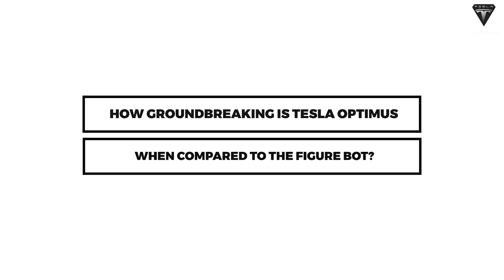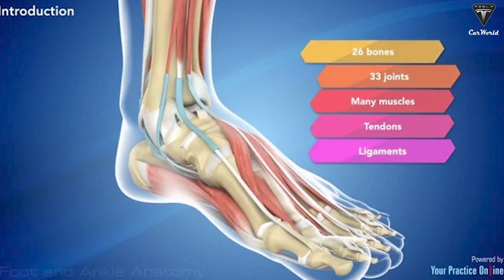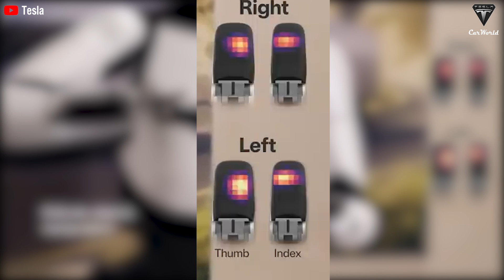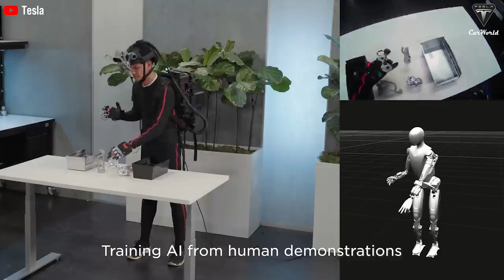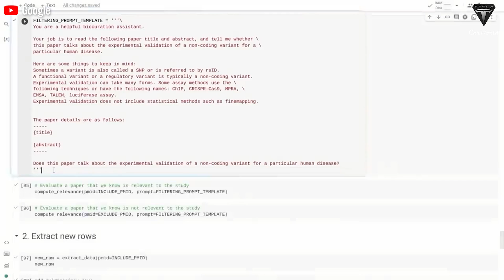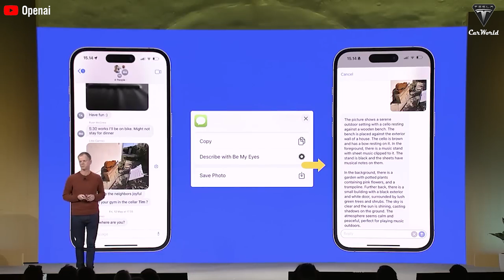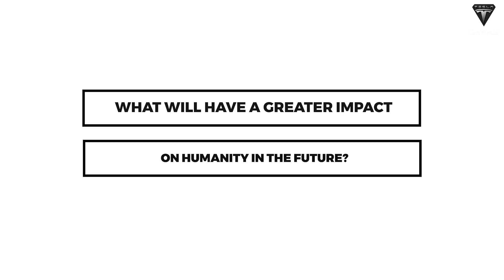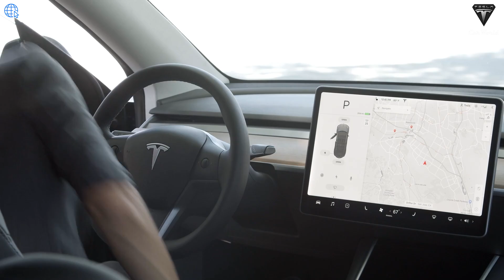Tesla Bot Gen 2 BIG Rival - From OpenAI "Figure AI", Bezos, Nvidia Join this Funding Robot Startup!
🚀 Introduction:
Explore the future of robotics with groundbreaking developments from Tesla and Figure AI! 🤖 In this article, we delve into the latest advancements in humanoid robots, dissecting Tesla's Optimus and Figure AI's humanoid robot. From Elon Musk's ambitious plans to overcome production barriers to Figure AI's unique approach and investments, join us on this journey into the realm of cutting-edge technology.

🌐 Summary:
🔍 Tesla vs. Figure AI: Uncover the competition between Tesla's Optimus and Figure AI's humanoid robot as they strive to revolutionize the technology market.
👥 Figure AI's Prototype: Delve into Figure AI's humanoid robot, designed for manual labor and envisioned to tackle advanced tasks, reminiscent of Tesla's earlier promises.
🔄 AGI and Robotics Landscape: Explore the intersection of artificial general intelligence (AGI) and robotics, dissecting the current landscape and technological aspects.
🤖 Optimus vs. Figure Bot: Compare the technological advancements and features of Tesla's Optimus with Figure AI's humanoid robot, examining mobility, battery life, and practical functionalities.
🤖 Tesla's Superior Technology: Understand why Tesla's investment in AI, specifically its supercomputer Dojo, and integration with millions of electric vehicles, positions it as a formidable player in the humanoid robot space.
🧠 AGI Progress and Robotics Challenges: Navigate through the progress in artificial general intelligence and the challenges in humanoid robot manufacturing, highlighting the complexity of integrating AI into physical forms.
🤖 Tesla's Optimus vs. Figure AI Bot: Break down the technological differences, mobility, battery life, and functionalities between Tesla's Optimus and Figure AI's humanoid robot.
🤝 OpenAI's Investment Move: Explore why OpenAI chose to invest in Figure Robot, the implications of the investment, and the potential collaboration with Microsoft.

06:18 How groundbreaking is Tesla Optimus when compared to the Figure bot?
11:04 Why did Open AI choose to invest in Figure Robot?
15:38 What will have a greater impact on humanity in the future?